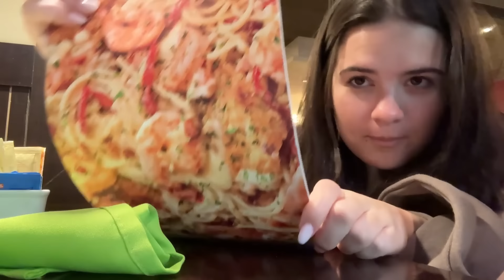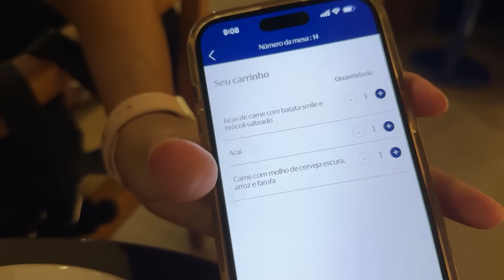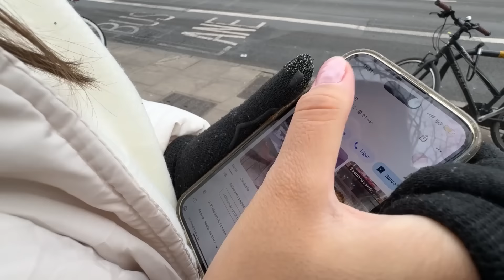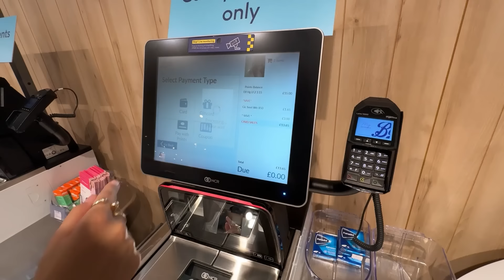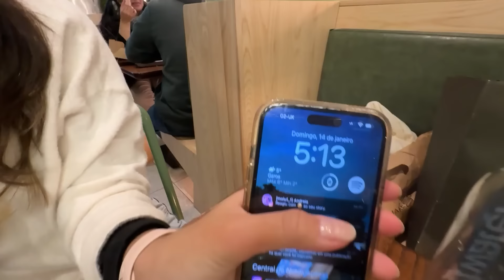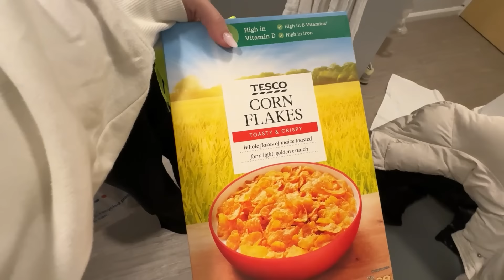24 HORAS PARA CHEGAR EM OUTRO PAÍS * CONSEGUIMOS??? Intercâmbio Ep1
depois de mais de 24horas, finalmente Maria Luiza e eu chegamos no nosso destino em Londres. onde vamos fazer nosso intercâmbio e curtir muito.
essa aventura está só começando, vem com gente???